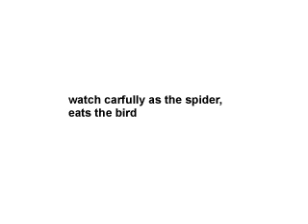Spider eats bird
THIS amazing image of a mammoth spider devouring a bird was taken in the backyard of a property near Cairns.
The image, which is being cirulated via email worldwide, is real, according to wildlife experts, The Cairns Post reported.